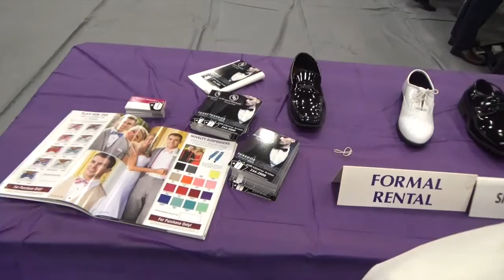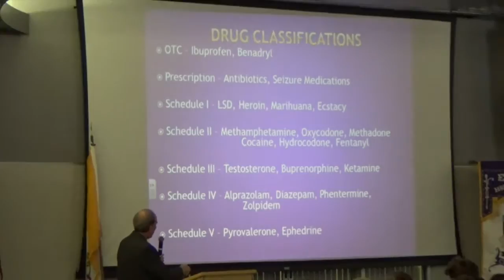CareerDay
For The Online Purple Quill by Cole Carle '17. Featuring interviews with visitors at Elder High School's 2016 Career Day.